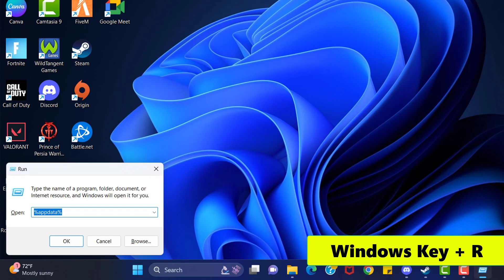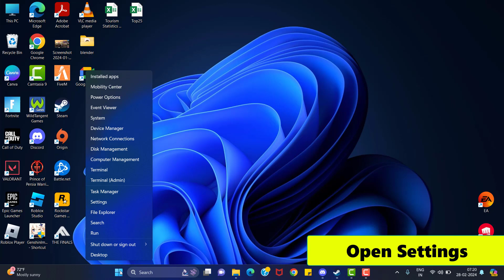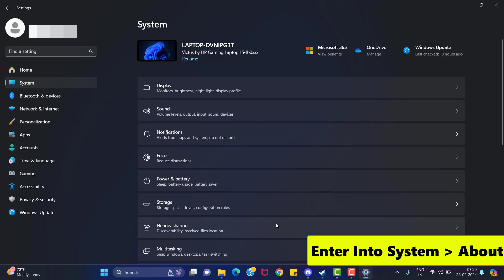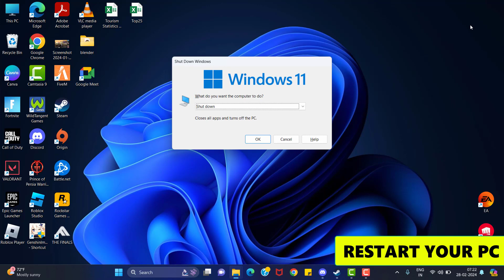Ea App Not Launching Fix (2024) || How To Fix Ea Launcher Not Launching Games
Thank You Everyone For Watching My Video  "Ea App Not Launching Fix (2024) || How To Fix Ea Launcher Not Launching Games)". This Video is Useful And You Learned Something Interesting.

Hope "Ea App Not Launching Fix (2024) || How To Fix Ea Launcher Not Launching Games " useful content.

CHANNEL :  @systemsolutions9071